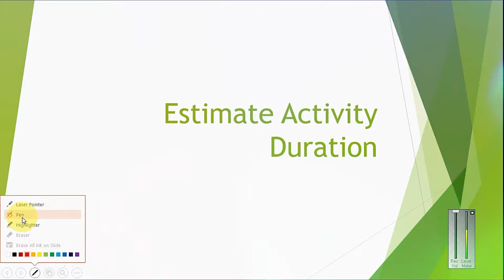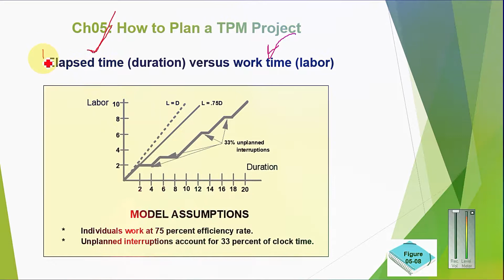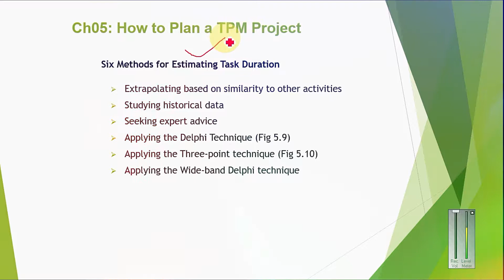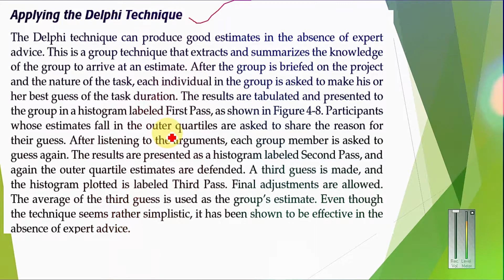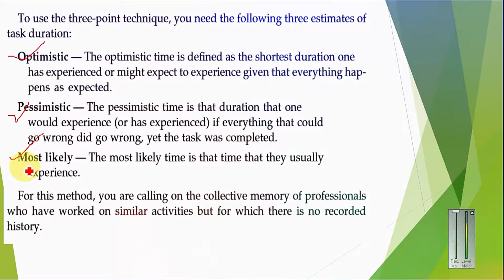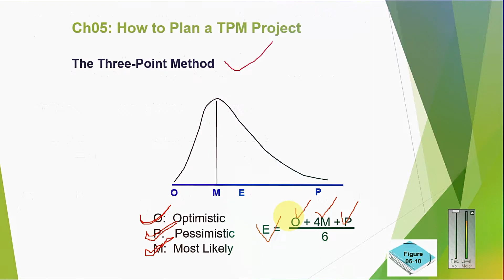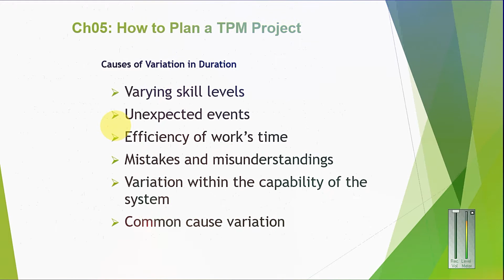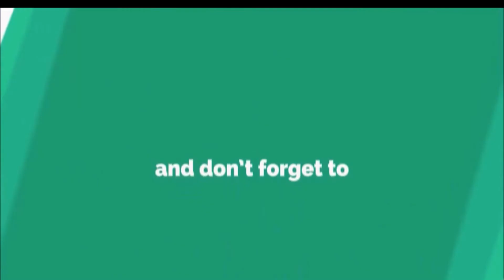Estimate Activity Duration in urdu hindi | ITPM | Lecture | part 3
Title:- Estimate Activity Duration in urdu hindi | Estimate Activity Duration | ITPM | Lecture | part 3